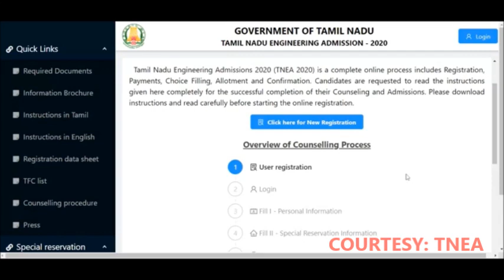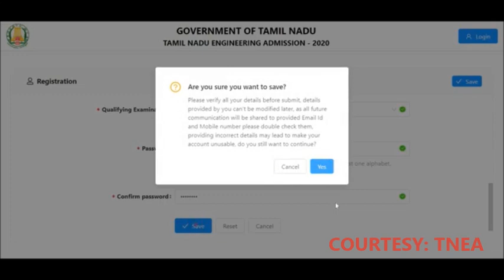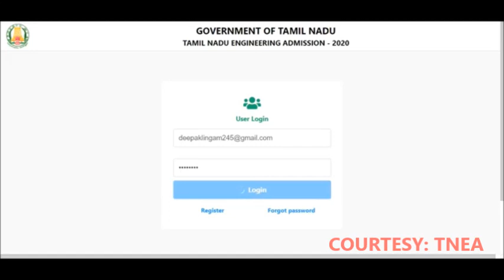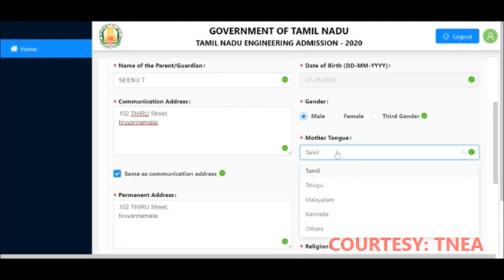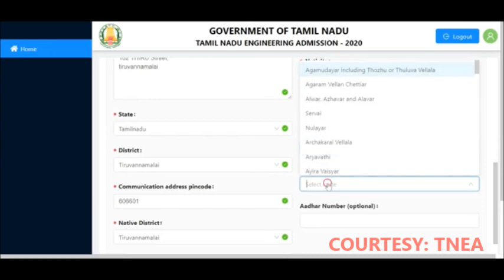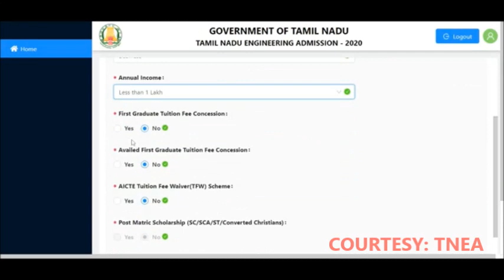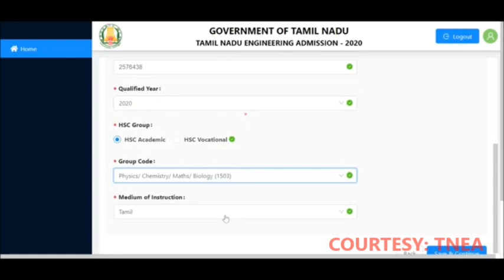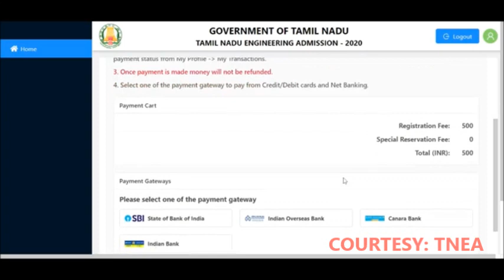tnea HOW TO APPLY TAMILNADU ENGINEERING ADMISSION TNEA 2020 ONLINE APPLICATION JULY 2020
This video contains details about TNEA ADMISSION REGISTERATION AND ONLINE APPLICATION

TN ENGINEERING ADMISSION 2020

TN ENGINEERING ONLINE APPLICATION

DETAILS GIVEN BY TNEA GOVT WEBSITE